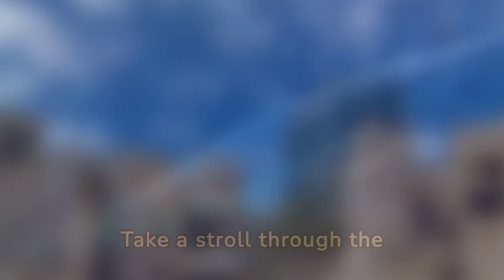Top Places to Visit in Dubai |Things to do in Dubai |Dubai: 10 Must-Do Attractions in 2024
Top Places to Visit in Dubai | Things to do in Dubai | Top Unique Places to visit in Dubai.

Dubai Tourist Places & Itinerary. Complete Dubai Tour Plan. Best Dubai Itinerary
Dubai: 10 Must-Do Attractions in 2024
Dubai Guide 2024 is here! Check out these awesome NEW things to do in Dubai in 2024.
Last time I was in Dubai in 2020 and lots of things have changed.
Lets look at top 10 things to do in Dubai in 2024
Welcome to the mesmerizing city of Dubai, where every corner holds a unique adventure and every landmark tells a story. In this comprehensive travel guide, we invite you to explore the pinnacle of luxury at Palm The View, nestled in the iconic Palm Jumeirah. Experience the intelligence and charm of dolphins at the Dolphinarium, where spectacular shows unfold against the backdrop of Dubai's skyline.

Venture into the future at Aya Universe, an immersive space that blends innovation and imagination. Feel the serenity of Dubai's Marine Blue Water, a haven of tranquility amidst the bustling city. Dive into the heart of biodiversity at the Green Planet, where lush greenery thrives in the heart of urban Dubai.